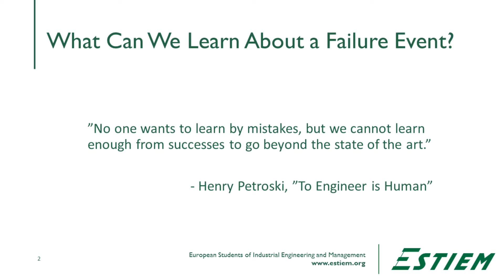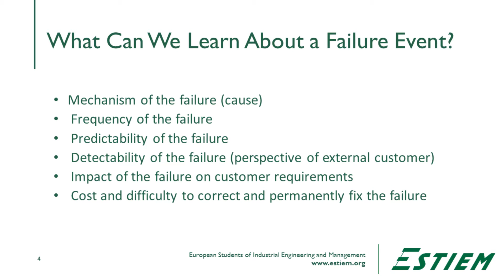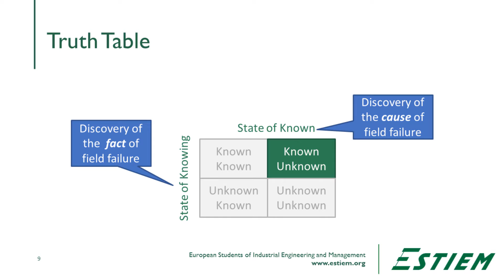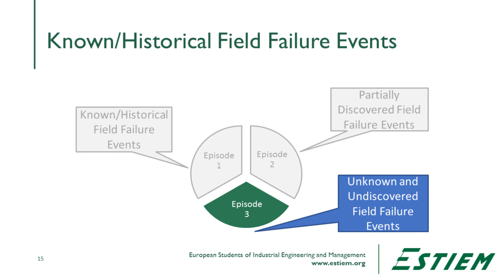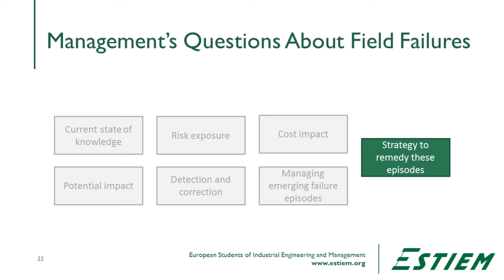Video 36 - What Can be Learned from Failure? - ESTIEM LSS Course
For more info about the ESTIEM Lean Six Sigma Green Belt course